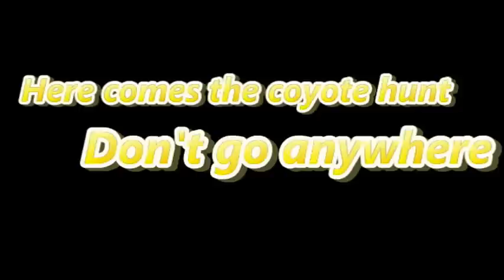Backyard Outdoors - Episode #1- "Predator Hunting"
This video footage is bobcat and coyote hunts that were filmed right here in our hometown.  We are a group of good ole boys from Eastern Kentucky who love the outdoors! We film our hunts so anyone from the novice to the experienced hunter and outdoorsmen can watch and maybe enjoy them.  We hope to get better at our videoing and editing skills but either way, these great memories are on here and always in our hearts.